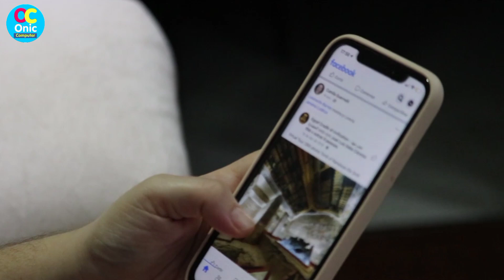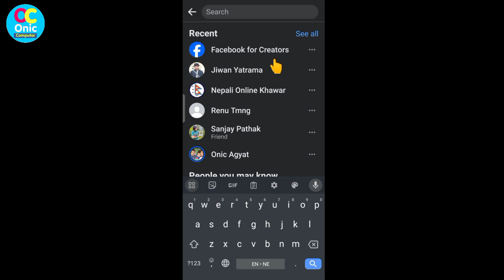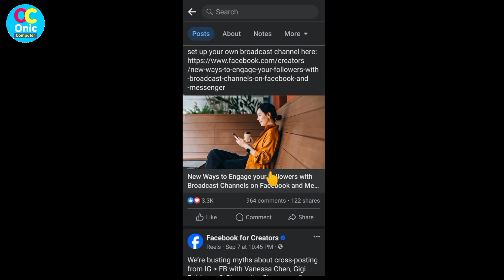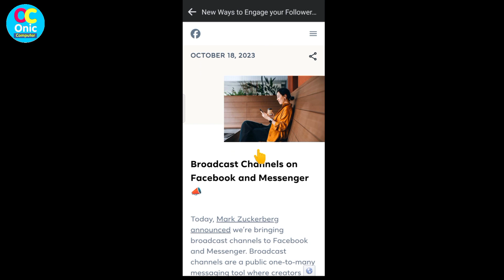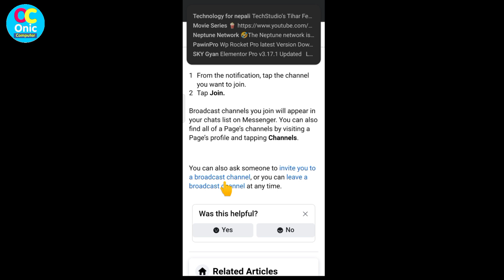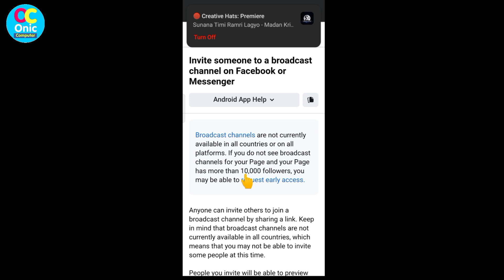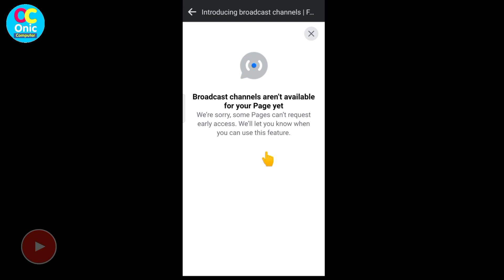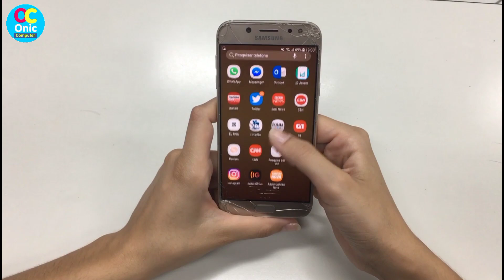How To Create Facebook Broadcast Channel | in Nepali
How To Create Broadcast Channel on Facebook
Facebook video
Facebook new features
Facebook news
Facebook update
Facebook latest feature
meta news
meta update

Some Popular Videos in Channel
5. Your Name in Voter List
7. Type in Nepali on Mobile
9. Pay Electricity Bill From eSewa
10. Your Mobile Original or Duplicate